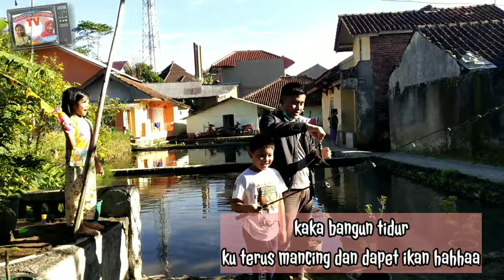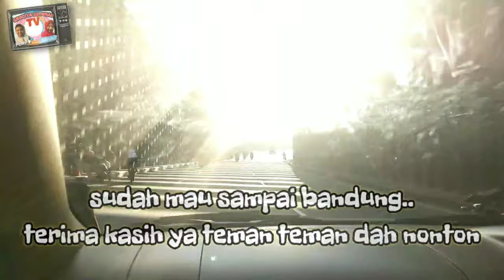INDAH DAN SEGAR UDARA DI CILAWU GARUT BISA MAIN DISAWAH DAN MANCING IKAN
Bissmillah
Halauu teman teman qiya zummar
Pa kabar nih hari ni...
Video kali ini kita main ke desa di cilawu garut nih
Sambil nengok keluarga
Asik banget ya selain bisa kumpul sama keluarga sekian lama ga bisa ketemu karena corona tapu sekarang bisa silaturahmi tetep pakai protokol kesehatan ya...
Cuaca dsana dingin teman2 karena berada di daerah pegunungan..
Udaranya juga enak segar gada polusi kaya dikota
Terus yang paling seru adalah..bangun tidur aku bisa mancing dan ade ku main balon di sawah
Aku juga bisa main layangan di sawah
Terus kita juga makan siang di dayeuh manggung lih teman teman..
Yuk tonton keseruannya ya
Sebagai tanda teman2 mendukung chanel nya kita nih.

Jangan lupa juga follow instagram nya mama ayah dan kita yah

Udarasegar
Temanqiyazummar,
Pegunungan,
Keluarga,
Sawah
Garut
Dayeuhmanggung
Naikgunung,
Mancing
Keseruan
Makan makan
Mukbang
Oleh oleh
Dodol
Dorokdok
Piknik
Jajan
Layang layang
Balon
Segar
Sunrise
Kabut
Cocodot
kolam
Pohon
main tanah

main pasir

daily

gunung
awan
indah